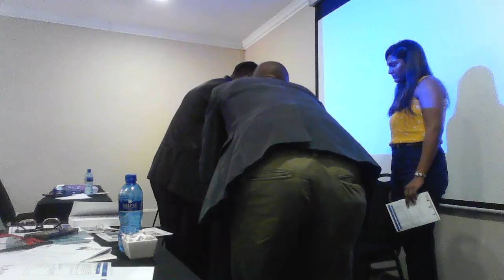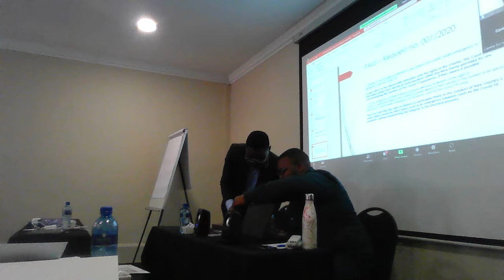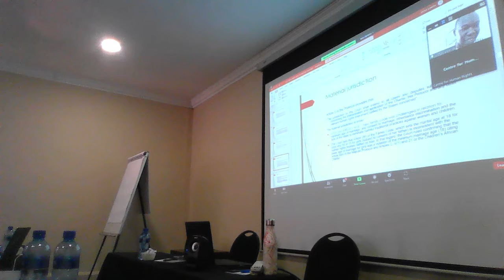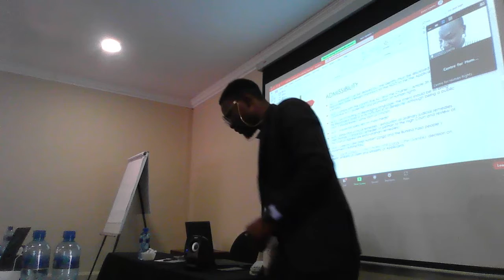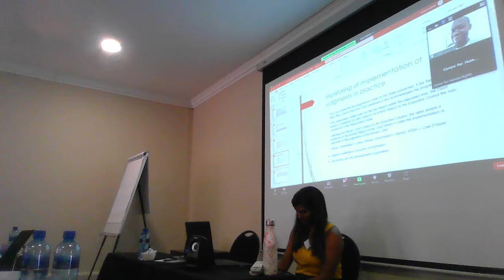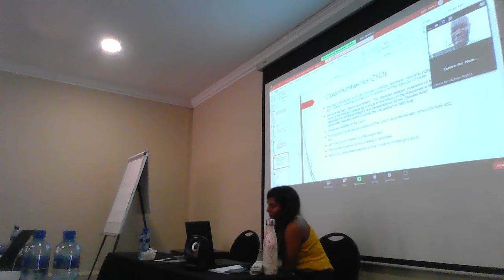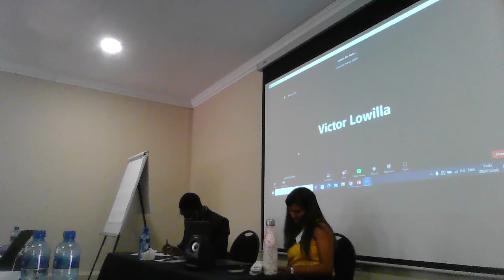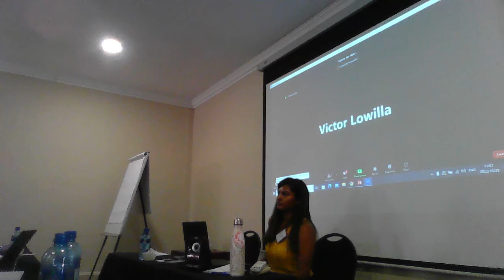Victor Lowilla - African Court on Human and Peoples' Rights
The Capacity Building Workshop for South African Civil Society Organisations on the African Human Rights System

Victor Lowilla AGA Liaison Officer at African Court on Human and Peoples' Rights